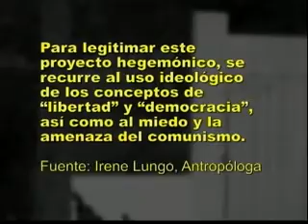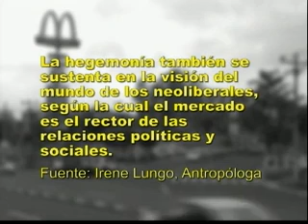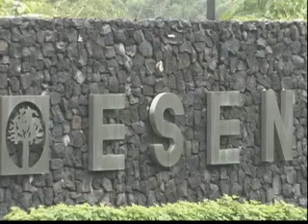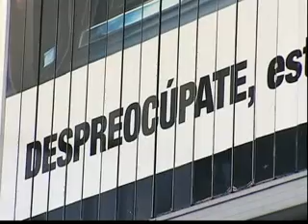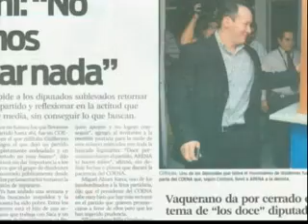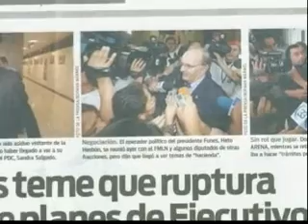La hegemonía de las derechas (2009)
El proceso hegemónico de ARENA se construyó sobre la base de una aguda crisis política donde ni los militares ni el Partido Demócrata Cristiano eran considerados por la derecha como una opción legítima de gobernabilidad y la élite empresarial necesitaba reconstruirse y mostrarse a través de un proyecto como el de ARENA.
Es así como para instaurar una hegemonía de la derecha política, en El Salvador fue necesario una reforma económica liberal- y política basada en la democracia liberal excluyente.